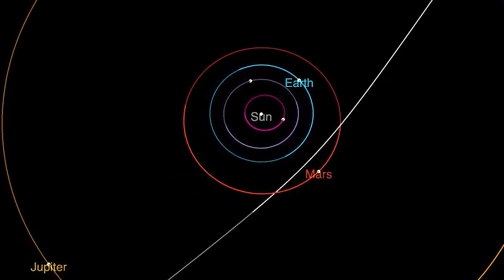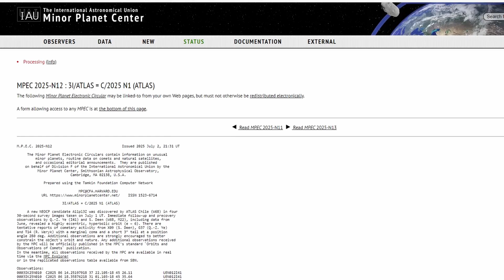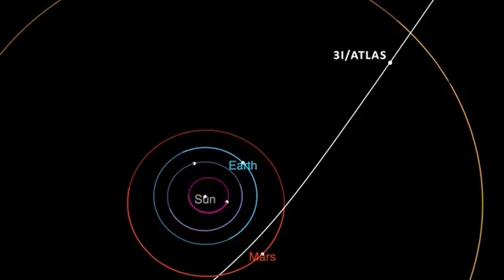Comet 3I ATLAS – A New Interstellar Visitor Enters Our Solar System!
A Third Interstellar Object Has Arrived!
Meet Comet 3I/ATLAS, the newest cosmic wanderer to enter our solar system from beyond the stars. Following in the footsteps of ‘Oumuamua (1I/2017 U1) and Borisov (2I/2019 Q4), this newly discovered interstellar comet is raising big questions about what lies between the stars — and what secrets it may carry from distant planetary systems.

In this video, I'll break down:

- What is Comet 3I ATLAS and where did it come from?
- How it compares to ‘Oumuamua and Borisov
- Why this discovery is a rare and historic event in astronomy
- What scientists hope to learn from its composition and trajectory
- The path of 3I ATLAS through the solar system, and whether it will be visible to amateur astronomers

If you're passionate about space exploration, interstellar mysteries, or astrophotography, don’t miss this deep dive into one of the most exciting discoveries of the decade.

CHAPTERS:
00:00 - Intro & Context
01:24 - What is Comet 3I ATLAS?
02:12 - Where Did It Come From?
03:00 - How Does It Compare to Oumuamua and Borisov?
04:00 - What Can We Learn from It?
04:40 - Can You See It?
05:16 - Conclusion